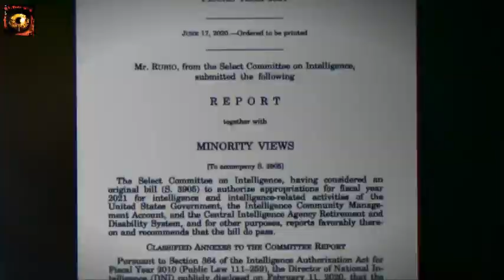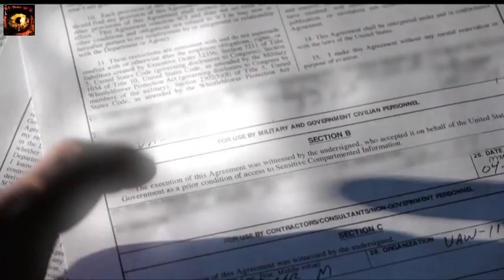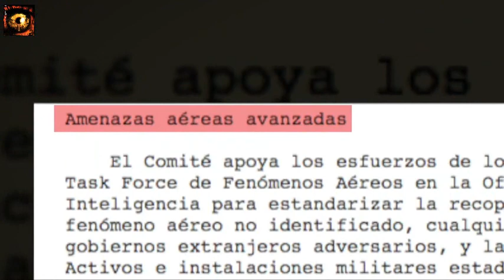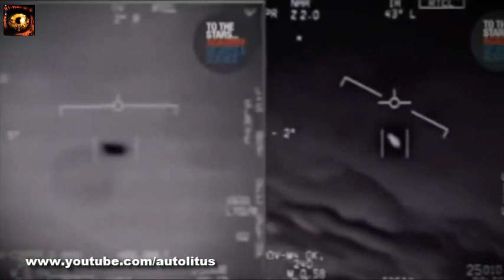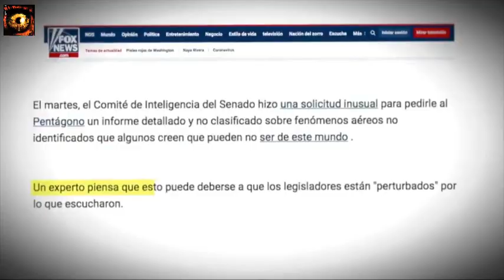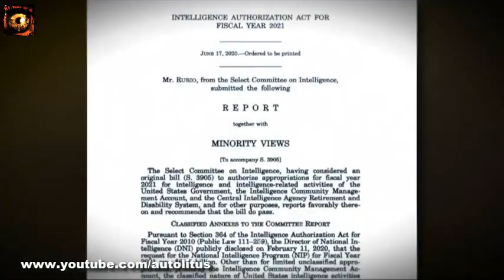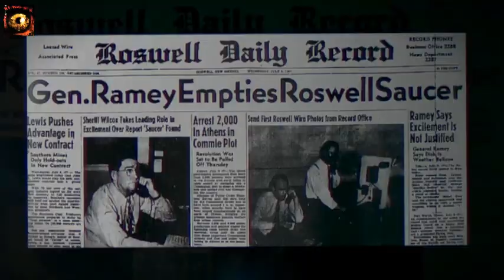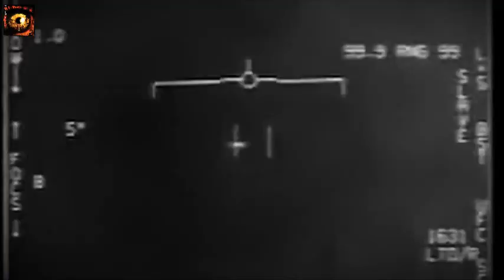LEY QUE DESCLASIFICARA EL FENÓMENO OVNI